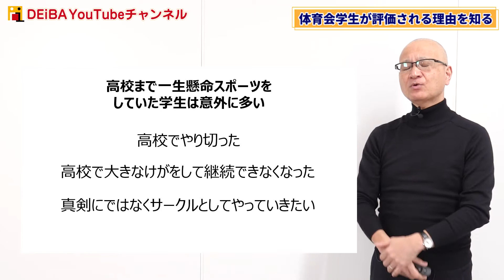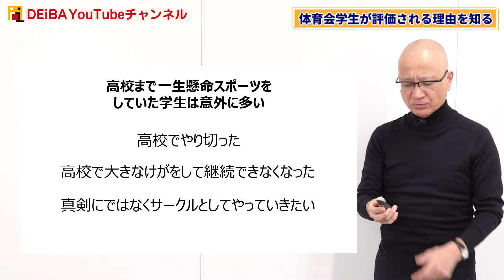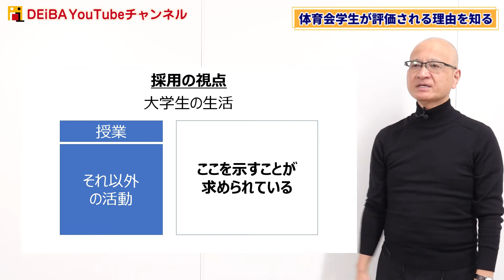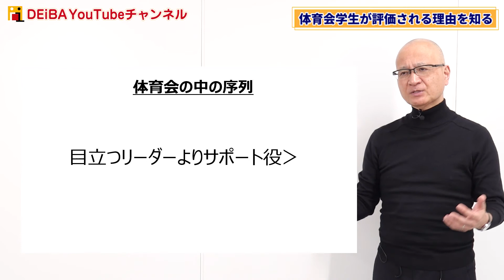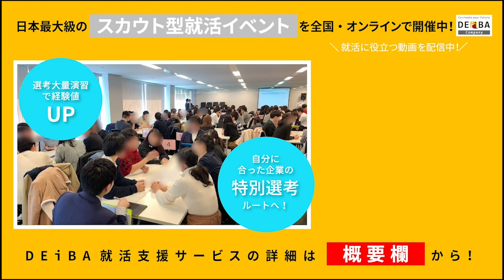【知らないと損】非体育会学生も知っておくべき企業が欲しがる学生の特徴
「体育会学生は内定を貰いやすい」
そんな噂を聞いたことはありませんか？
実際のところ、体育会系に所属している学生が評価されやすいのは事実です。
ではなぜ、体育会系学生は評価されやすいのでしょうか？
その理由をもとに、企業目線で見た「欲しい学生」のポイントをまとえてみました！ぜひご覧ください！

出会いの場ターゲット_アスリート２期 参加者募集中！

「出会いの場_アスリート」とは、企業の前で自己PR（面接形式）していただき、企業からの特別選考オファーを受け取れるスカウト型就活イベントです。体育会運動部に所属されている方限定でご参加いただけます。
自己PRでは、部活のエピソードを中心にお話しいただき、その場でフィードバックももらえるので面接の練習にもなります。
特別選考ルートやメンター制度など、通常の出会いの場にはない参加特典も！体育会運動部に所属されている方はぜひ応募ください！

開催日時：12月7日(月) 13:00-17:30
開催場所：DEiBA神保町オフィス
応募条件：大学で体育会運動部に所属している方
プログラム：集団面接（1分間自己PRをしていただきます)→企業との座談会
プロフィール締切：12月1日(火)正午
服装＆持物：服装自由。筆記用具をお持ちください。
参加特典：
①選考特別ルートあり
参加企業から本イベント限定の特別選考ルートをご用意いただいています。
②メンター制度あり
本イベント参加者限定でメンターが自己PRのブラッシュアップなど各種就活相談に乗ります。